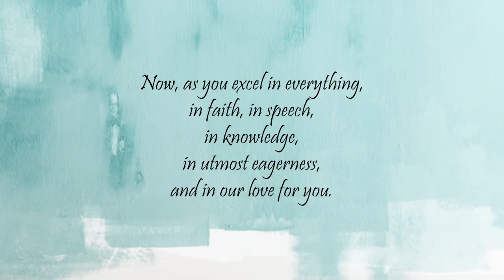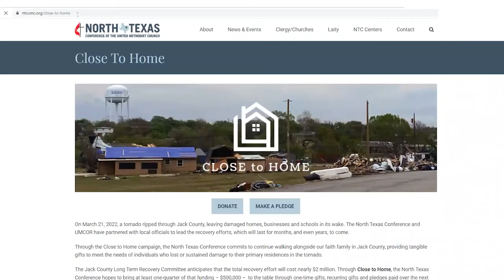Close To Home: Kickoff Campaign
Through the Close to Home campaign, the North Texas Conference commits to continue walking alongside our faith family in Jack County, providing tangible gifts to meet the needs of individuals who lost or sustained damage to their primary residences in the March 21 tornado.

The Jack County Long Term Recovery Committee anticipates that the total recovery effort will cost nearly $2 million. Through Close to Home, the North Texas Conference hopes to bring at least one-quarter of that funding – $500,000 –  to the table through one-time gifts, recurring gifts and pledges paid over the next two years.